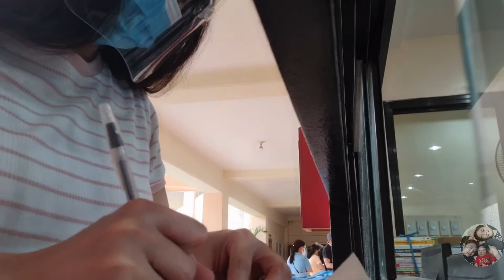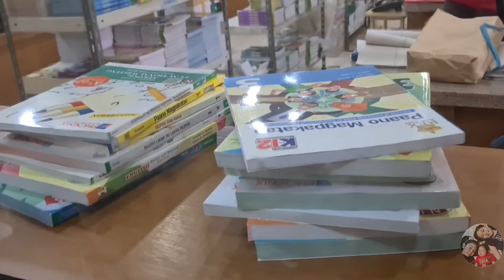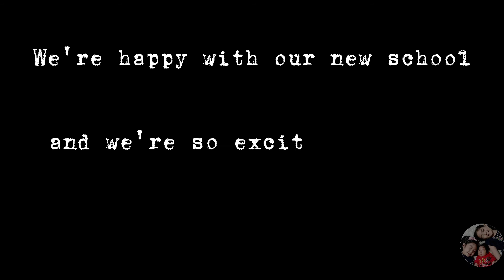WE'RE ENROLLED AT HOLY FAMILY ACADEMY! | RAYNE MAYNE MAVY TV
VLOG #295

This is our family!

It's the 2nd school year that we're having online schooling! This time, its gonna be with our new school!

If you are all the way down here, reading all this, we want to let you know that we appreciate all of you! 😍